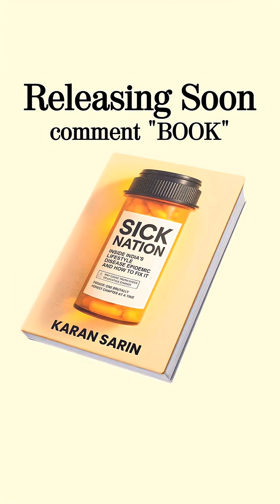WHY BMI IS A LIE FOR INDIANS. 🧬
You go to the doctor. They check your weight. They check your BMI. They say, "You are in the normal range."
Do not believe them.
Standard health guidelines are built for Western bodies, not Indian ones.
We have a unique genetic legacy called the "Thin-Fat" Phenotype.
Because our ancestors survived centuries of famine, our bodies are genetically wired to hoard energy.
We store fat differently—not just under the skin, but deep inside, wrapping around our liver and pancreas (Visceral Fat).
This means an Indian man with a BMI of 23 has the same diabetes risk as a European man with a BMI of 30.
You can be thin on the outside and metabolically sick on the inside.
Stop relying on the scale. Start looking at your metabolic markers.

In Sick Nation, I explain exactly how to turn off this "famine switch" in a world of abundance.

Comment "BOOK" for early release copy.